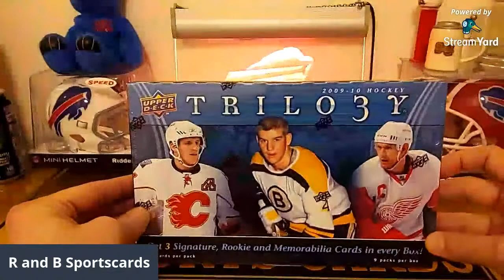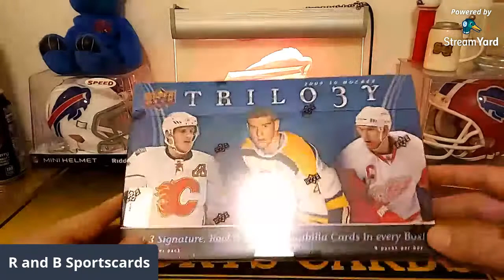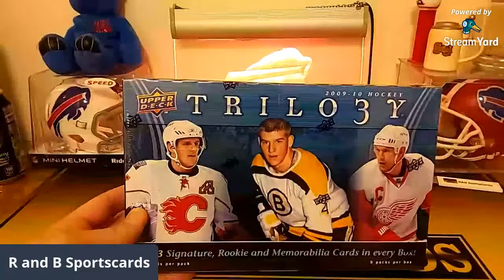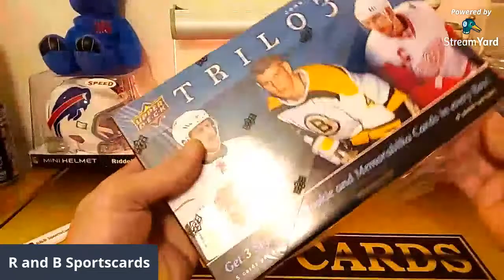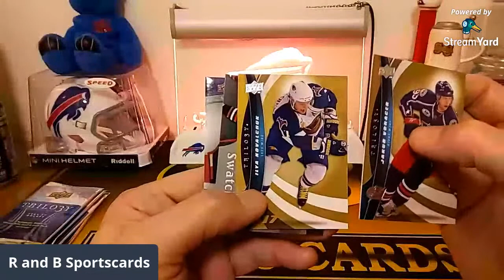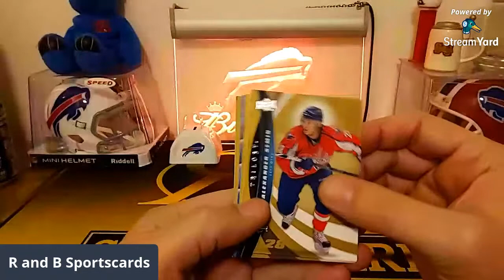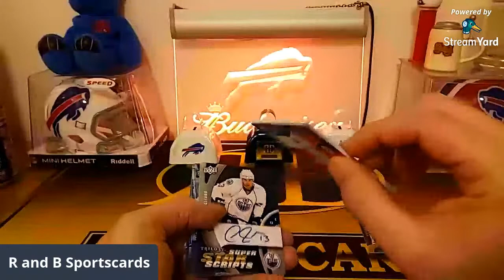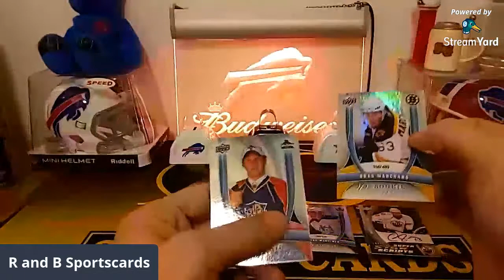2009-10 Trilogy Hockey Hobby Box Break**6 Hits!** 6 player Jersey Card!!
Ripped a box of trilogy for our first live stream..fun stuff!!